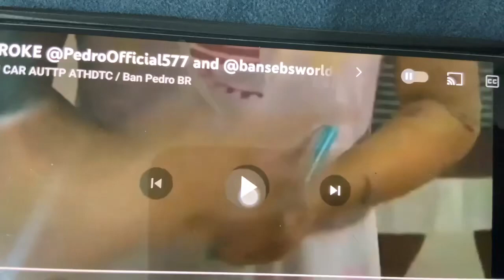I destroyed his phone for bullying